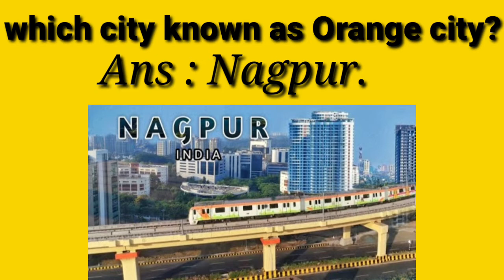Which city known as Orange city???....🔥🔥🔥...by word world zS.